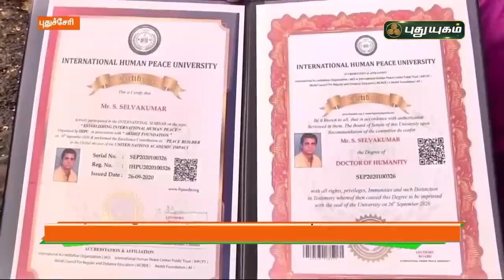குழந்தைகளுக்கு பேருதவி செய்ய பேராதரவு திரட்டும் பேராசிரியர் | செய்தித் துளிகள் | PuthuyugamTV